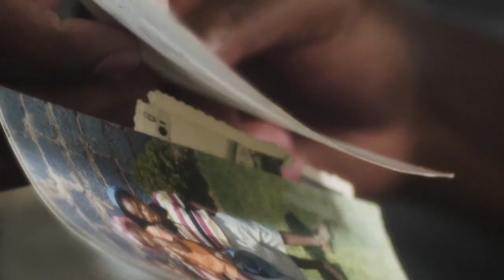BLACK GOSLING | PLANET BOOKING | A JOURNEY OF ACCEPTANCE